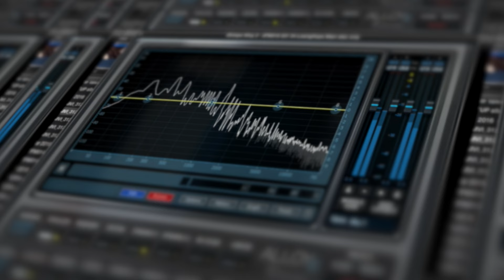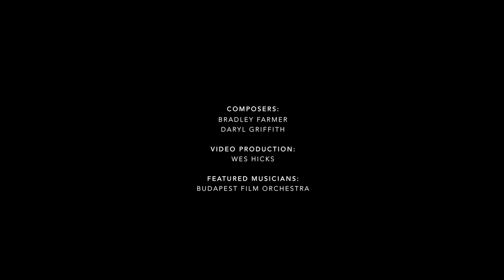2FM016 Industrial Hybrids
Our friends at 2nd Foundation Music have put together a great clip to showcase the marriage of strings and electronics in their new release, INDUSTRIAL HYBRIDS: BEDS AND BUILDERS.
It's a deep, complex exploration of textures and moods in beds and underscore, and it's live now on BBF.